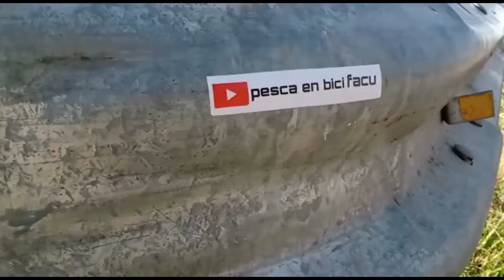Pesca en Bici - Facu |pesca en el monte buscando el pique...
Pesca en Bici - Facu